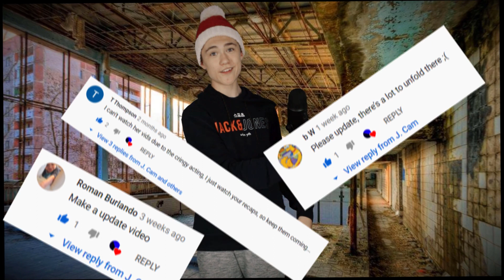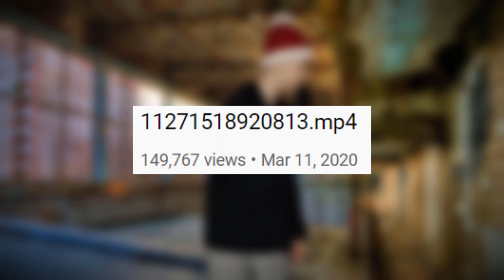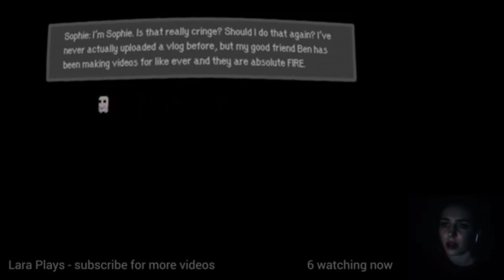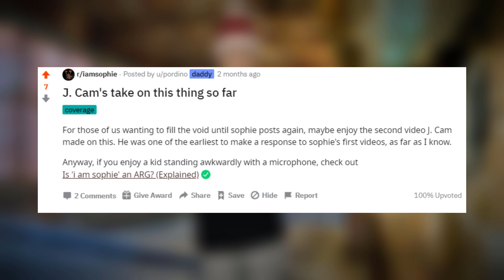i am sophie: This whole mess so far. (Video Breakdown)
So yeah, yall' wanted it, and now yall' got it, 'i am sophie' part 3, baby!

If you liked the BackGround music in this video, here are the links to check em’ out:

If you’re reading this, it means that you clicked ‘Read More’. Well done, I think that we should all read more.